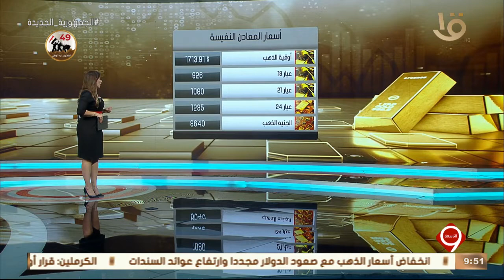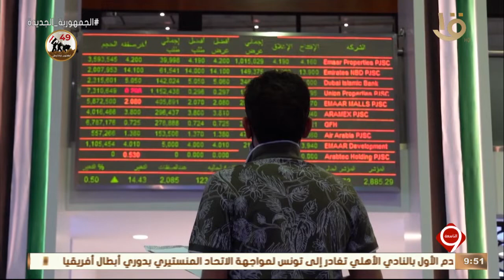نشرة التاسعة | أخبار الاقتصاد.. مع أسعار العملات مقابل الجنيه المصري